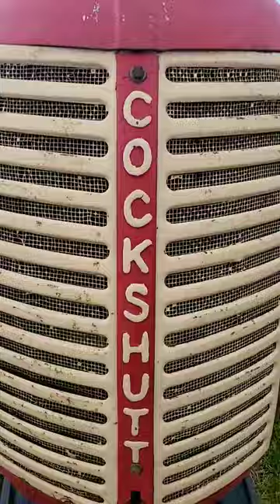Best Cockshutt I have ever seen!